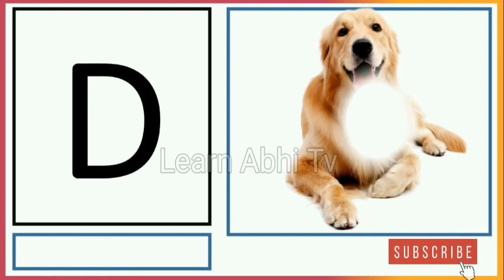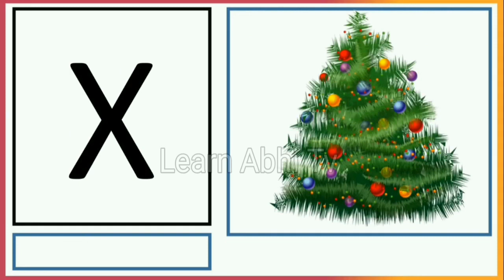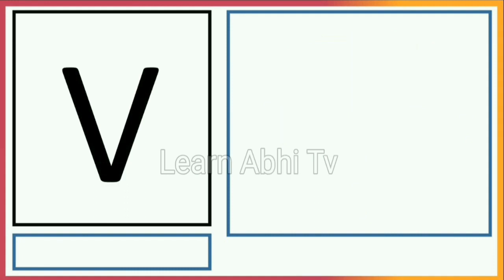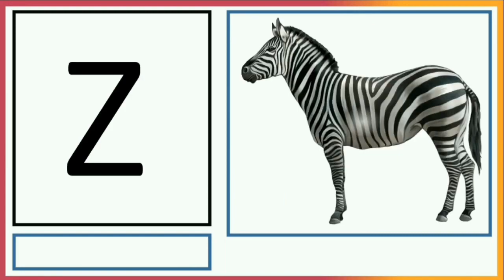Learn Alphabets For Kids | A For Apple Words With Pictures | abcd spelling a to z | part 11 abcdefg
A to Z Alphabets and Words | Pre School Learning Videos
A to Z Spelling in English for Kids A for Apple B for Ball A se z tak spelling
Hi friends...
Welcome to YouTube channel Learn Abhi TV
g for gate
i for ice cream cart
J for Jack in the box
M for Magnet
n for nine
P for Parrot
p for pigeon
R for Rocket
r for road roller
t for tricycle
abc learning
alphabet abcd z tak
abcd bacchon ko padhao
abcd learning for children
abcdefghijklmno
kids educational videos in Hindi
Kids learning videos
chote chote letter mein abcd
abcd alphabet with picture
abc alphabet spelling
abcd cast name with photo
learn abc alphabet
English abcd spelling
abcd english mein spelling ke sath
learn abc with spelling
alphabets for kids to learn
abcd ki picture abcd ki picture
abcd with spelling
abc alphabet spelling
abc spelling sathi
abcd spelling a for apple
abcd spelling dikhao
abcd spelling please
abcd letters with pictures
ENGLISH LETTERS
abcdefghijklmnopqrstu vwxyz
Nursery School
English Word
abcd kids learning video
abcd baccho ka
abcd baccho ka video
abcd baccho ka padhne wala video
abcd baccho ke padhne wala dijiye
abcd bacchon ke liye
abcd alphabet a se z tak
a for apple b for ball c for cat d for dog e for elephant f for fish g for
abc for kids learning
gago abcd english mein
abcd village
a for apple b for badka apple c for chotka apple
a for apple b for badka apple wala dikhaiye
a for apple b for ball rhymes in English
abcd ki padhai
abcd ki padhai bacchon ki
learn abcd for nursery students
learn abc for nursery
learn abc for beginners
learn sign language for beginners abc
abcd varnamala English
abcd varnamala hindi mai
angreji abcd varnamala
angreji abcd pada
angreji abcd sikhao
angreji abcd a for apple
angreji abcd a for apple b for ball
a to z alphabet
a to z alphabet for kids
a b c d e f g
abcd alphabet images
abcd alphabet pics
English A B C Alfabat video
Learn the English Alphabet
The Letters ABC for children
abc for children 3 years
abcd ki padhai abcd ki padhai
abcd ki padhai video
abcd ki padhai dikhao
abcd ki padhai bataiye
abcd ki padhai bacchon ka
abcd ki padhai video mein
abcd ki padhai english mein
abcd ki padhai batao
Vocabulary Words For Kids
Words from Each Alphabet
Abc kids
bacchon ki abcd
preschool videos
How to Read English Alphabets
Bachhon ke liye Angrezi Varnamala
abcd video for children
English alphabet abcd video
Alphabets & Words
Abc phonics sounds of alphabets
apple ball cat dog elephant fish gorilla hat
English barnamala
abcd spelling a to z spelling
abcd spelling z parantu
alphabet pictures images
a for apple learn abhi tv
lerne abhi tv
abcde name
abc picture dictionary book
alphabet vocabulary words
a to z vocabulary words
picture dictionary lkg
picture dictionary a to z
abc picture dictionary
picture dictionary ukg class
बच्चों का abcd पढ़ने वाला
छोटे बच्चों का abcd
छोटे बच्चों की abcd padhai
छोटे बच्चों की पढ़ाई वाला वीडियो
बच्चों के लिए वीडियो
abcd बच्चों के लिए
बच्चों का पढ़ाई एबीसीडी
बच्चों का पढ़ाई का वीडियो
बच्चों की पढ़ाई एबीसीडी ई एफ जी
एबीसीडी ई एफ जी एच आई जे के एल एम एन ओ पी वीडियो
एबीसीडी ई एफ जी एच आई जे वीडियो
एबीसीडीईएफजी
एबीसीडीईएफजीएचआईजेकेएल पिक्चर